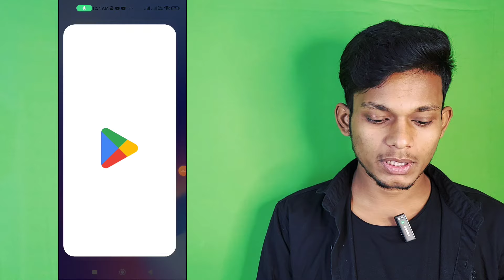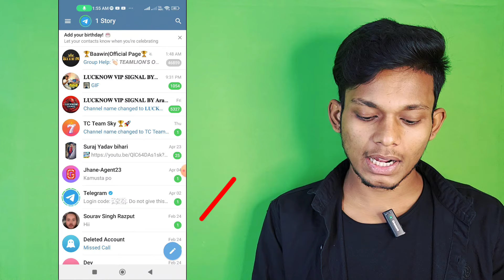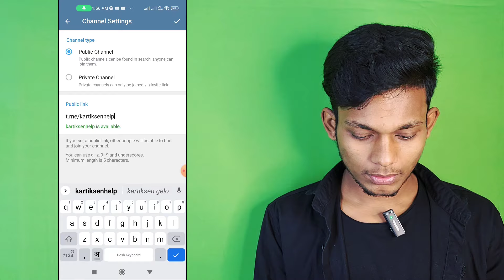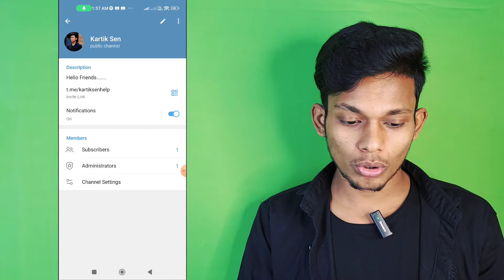😍 Telegram Se Paisa Kaise Kamaye l How To Create Telegram Channel & Earn Money l Telegram Earning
👉 Ye Video Me Maine Telegram Channel Kaise Banaye Or Telegram Se Paisa Kaise Kamaye Iske Bare Me Bataya Hai Agar Aplogo Ko Telegram Channel Se Paisa Kamana H To Video Dekhia Pasand Ane Par Like Kijia  🫶

Video Topic
Telegram Se Paisa Kaise Kamaye l How To Create Telegram Channel & Earn Money l Telegram Earning, How to make telegram channel, telegram par channel kaise banaye,